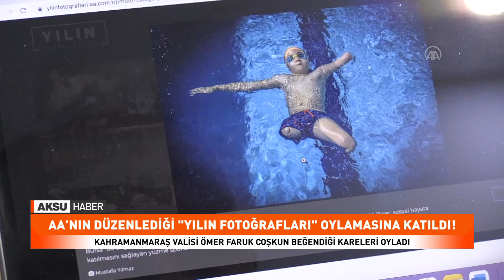Aa’nın Düzenlediği "Yılın Fotoğrafları" Oylamasına Katıldı!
Kahramanmaraş Valisi Ömer Faruk Coşkun, Anadolu Ajansının düzenlediği "Yılın Fotoğrafları"nda oy kullandı.

AA Kahramanmaraş Bürosu'nu ziyaret eden Vali Coşkun'a, AA Gaziantep Bölge Müdürü Kerem Kocalar, kurumun çalışmaları hakkında bilgi verdi.
Burada "Yılın Fotoğrafları" oylamasına katılan Coşkun, AA foto muhabirleri ile muhabirlerinin yurt içi ve dışında çektiği fotoğrafları tek tek inceledi.
Haber kategorisinde Emrah Yorulmaz'ın "TOGG'un ilk yolculuğu", çevre ve yaşam kategorisinde Sercan Küçükşahin'in "Kar tünelleri" başlıklı fotoğraflarını seçen Coşkun, spor kategorisinde ise Elif Öztürk Göncü'nün "Şampiyonlar" fotoğrafını oyladı.
Coşkun, oylaması sonrasında yaptığı değerlendirmesinde, fotoğrafların hepsinin birbirinden güzel olduğunu ve tercih yapmakta zorlandığını söyledi.